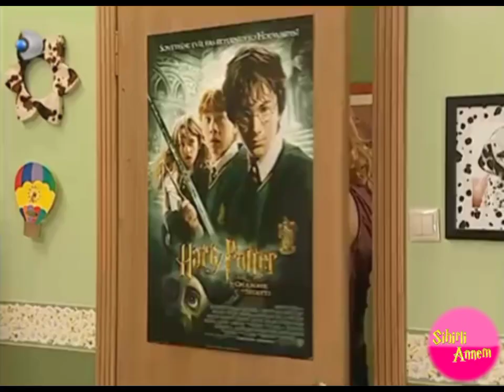Ceren Cem'i İspiyonluyor - Sihirli Annem 5. Bölüm